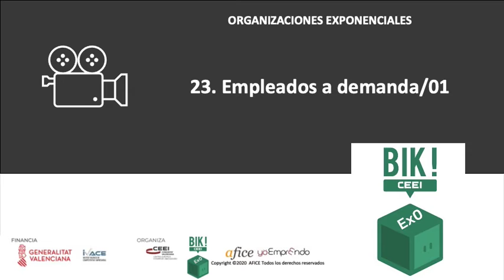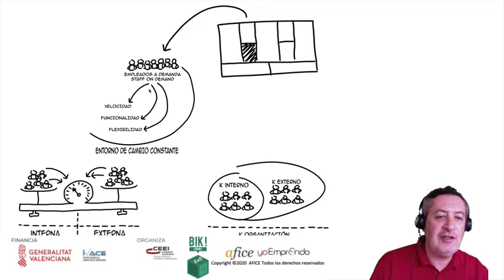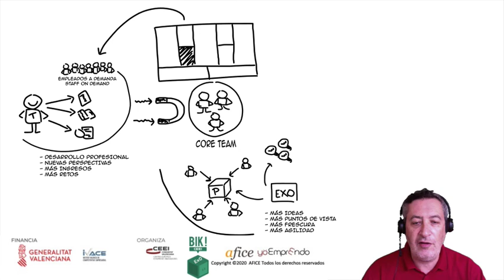BIKEXO - 29 EMPLEADOS A DEMANDA 1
29 ACTIVOS

Cuarto de los atributos de una organización exponencial.

¿es clave tener la propiedad de las cosas o simplemente usarlas cuando las necesito? La escasez, la tendencia a compartir, etc. son elementos a analizar. A mayor propiedad más difícil es escalar. BIKEXO

BIK EXO, asienta los fundamentos de la organización del futuro basada en el talento y la colaboración mediante nuevas técnicas organizativas, que favorezcan estructuras planas y ágiles, con suficiente autonomía como para experimentar y errar bajo el objetivo de aprender cuanto antes del usuario y seguir evolucionando.

BIK EXO provee de un marco que facilita ese cambio cultural, que permite a las organizaciones explorar nuevos modelos de negocio disruptivos que les permitan crecer de manera exponencial y salir de un entorno competitivo hacia uno diferencial dentro del mercado, bajo un propósito transformador para la sociedad.